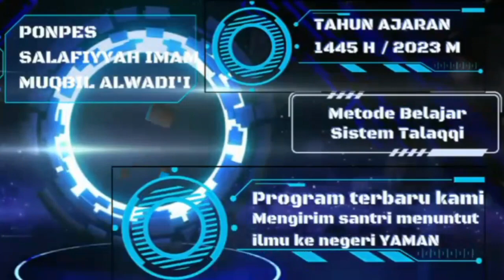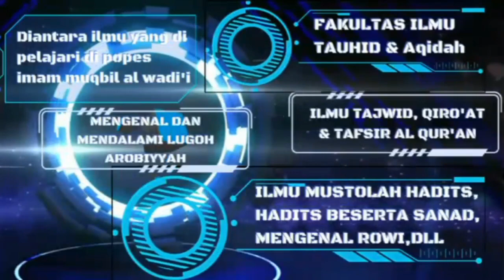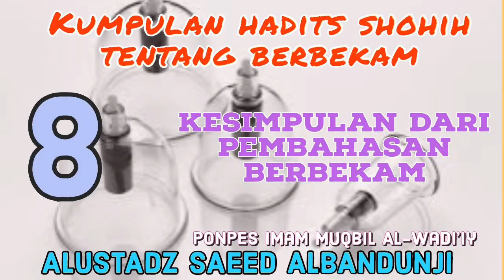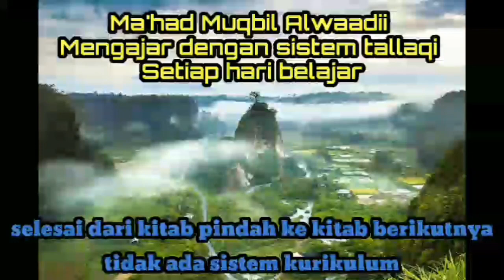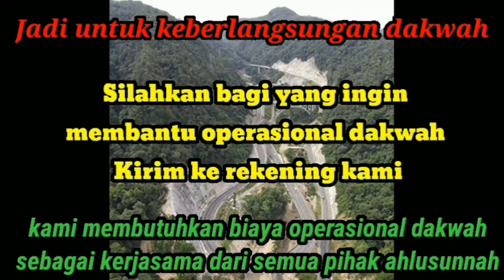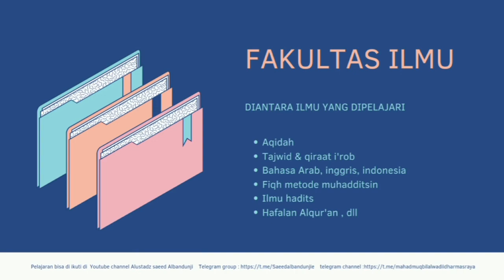Kesimpulan dari pembahasan Berbekam - Alustadz saeed albandunji - sesi 8